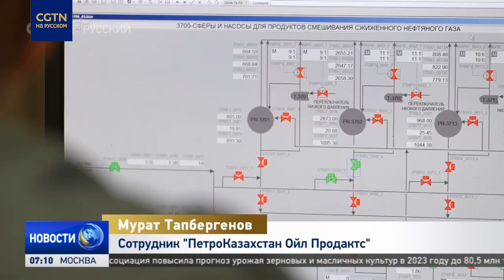Образец сотрудничества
Шымкент - третий по величине город Казахстана, который благодаря усилиям Китая стал жемчужиной современного Шёлкового пути. Две страны успешно превратили местное предприятие в современный и экологически чистый нефтеперерабатывающий завод, который является образцом сотрудничества в рамках "Пояса и пути". Подробности - в нашем видео.